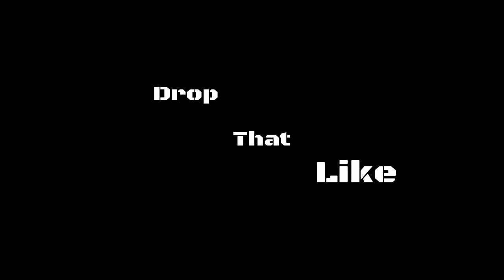3-9 COMEBACK! - SICK HVV GAME - SWBF2